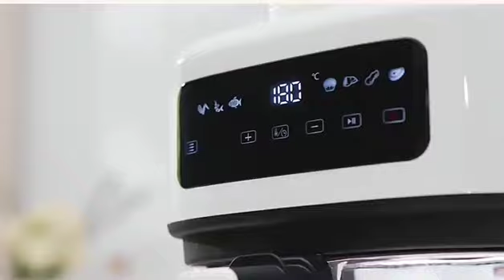WANMI automatic Visual Air Fryer